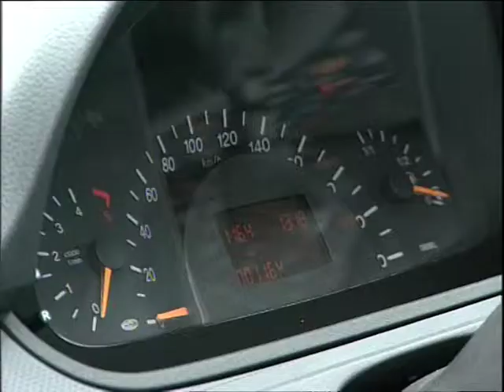Mercedes Benz Vito Functional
De Vito Functional staat voor pure functionaliteit in de Bedrijfsauto. Hij is leverbaar in 3  varianten: Lang, middellang en extra lang en heeft standaard een 90 pk motor. Ook kan er gekozen worden voor een achterklep of 2 achterdeuren.
Ontdek de Mercedes-Benz Vito op en vraag direct een proefrit aan.